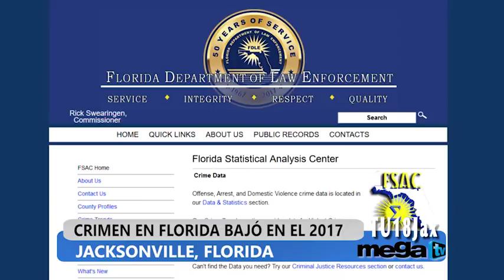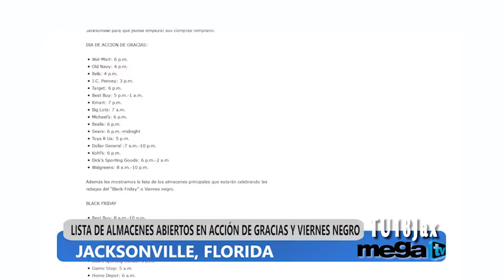NOTICIAS 18 con Agustina Collado, 23 de Noviembre 2017.